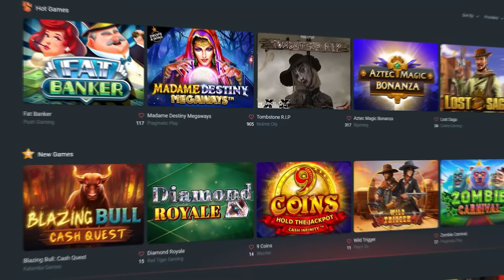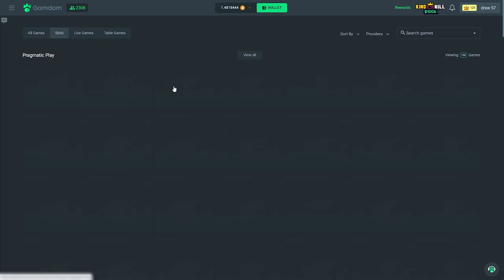I did a $20,000 Bonus Buy on Sweet Bonanza! ($20,000 Bonus buy Series #1)